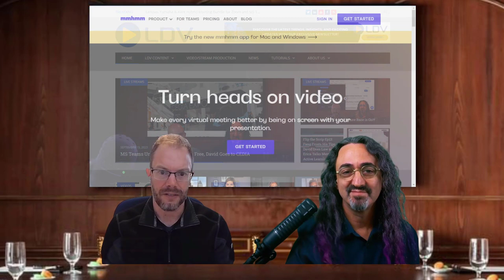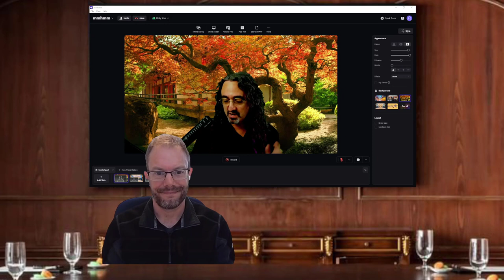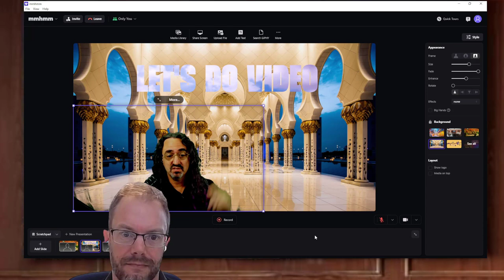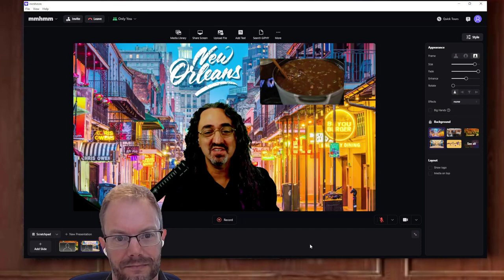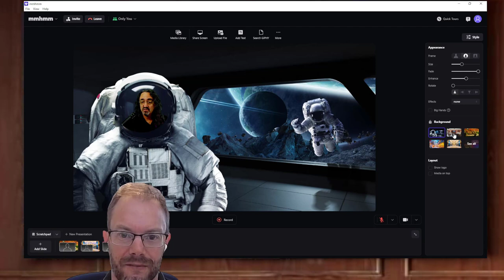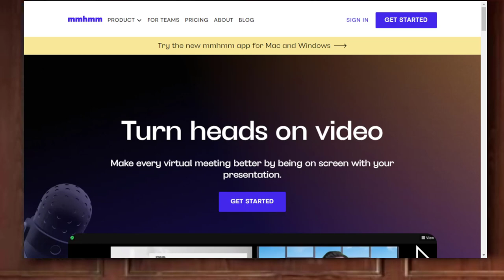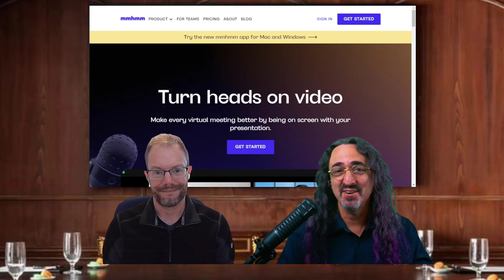Present Like a Pro: Live Demo of mmhmm's Game Changing Features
Are you ready to revolutionize your virtual presentations? In this video, I'll show you how I've taken my immersive and engaging content to the next level, both on YouTube and during meetings on platforms like Zoom and MS Teams, using OBS.

But wait, there's an even easier and more powerful way to achieve the same fantastic results - and that's with mmhmm! Join me and special guest Seth Hitchings from the mmhmm team as we dive deep into this game-changing tool.

Discover how mmhmm's user-friendly interface and robust features make it a must-have for anyone looking to create dynamic and captivating presentations. Say goodbye to the learning curve and hello to seamless, professional content creation.

🔥 Don't miss out - unlock the full potential of mmhmm with us! 🔥

00:00 Intro
00:47 About mmhmm
03:00 Video Production Tools and Approachability
04:49 David Tries mmhmm With No Training
06:41 Creating Slides in mmhmm
07:41 The mmhmm Presentation Workflow
09:51 mmhmm's Power Feature - Multiple Participants in the Same Scene
11:01 David Recreates His Show in mhhmm
12:07 Final Thoughts